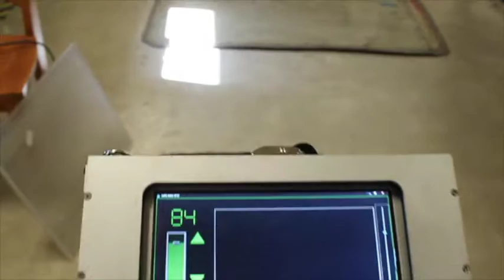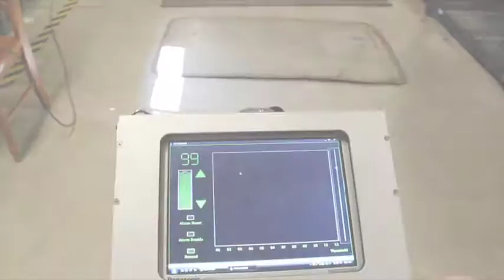Mark 3 Tank Floor Scanner Demonstration on .500 coating on .250 Plate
The MFE Mark 3 can scan through .500 coating on a .250 plate.